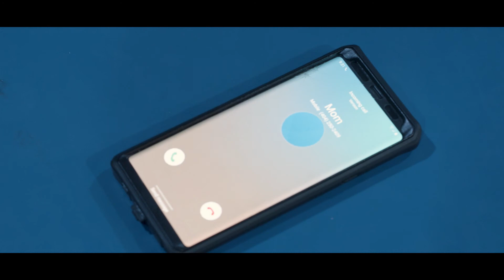Twin fight -fighting his inner self -Final Fight